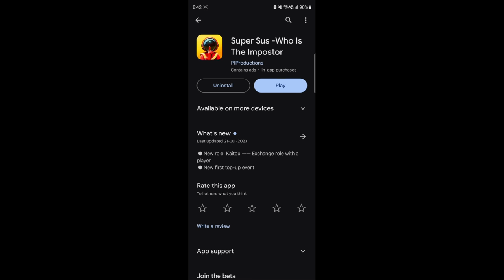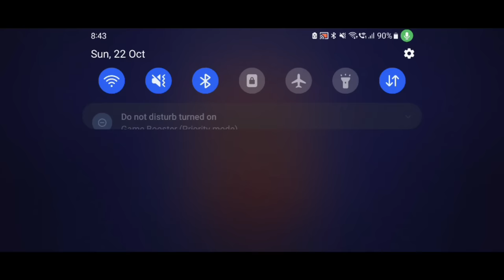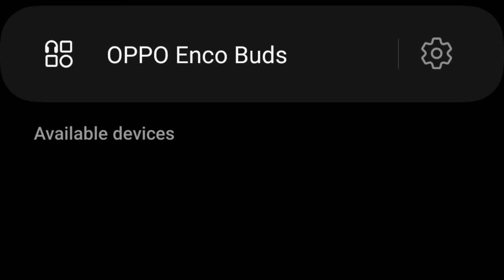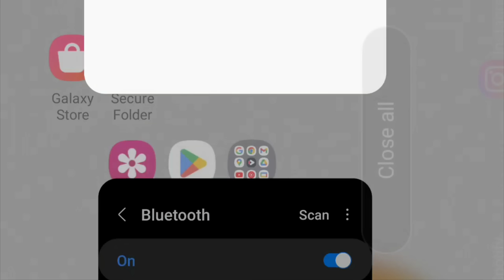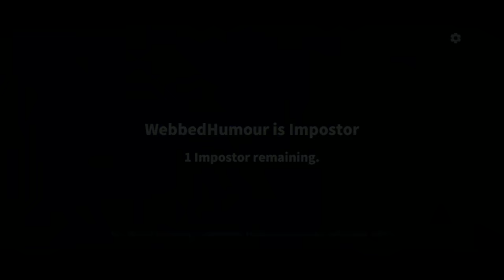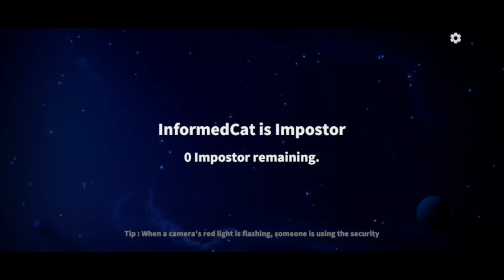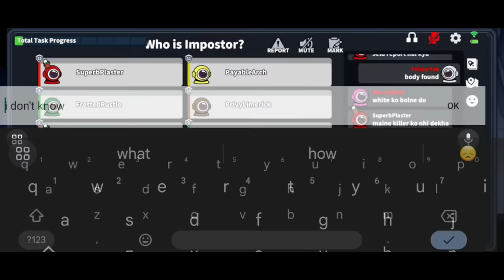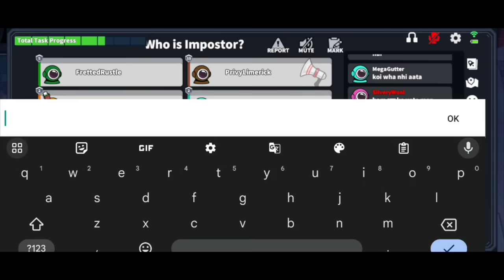Let's Play Super Sus 😍 | Fun Match With Random | Tamil | George Gaming